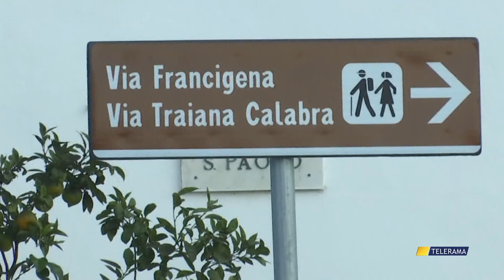CRESCE IL TURISMO LENTO, I “CAMMINATORI” AUMENTANO DEL 24%